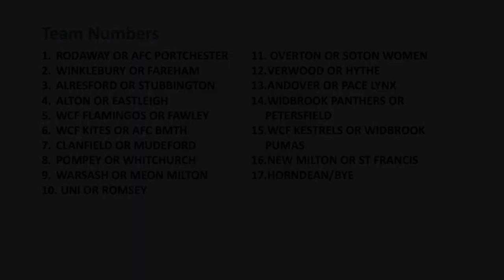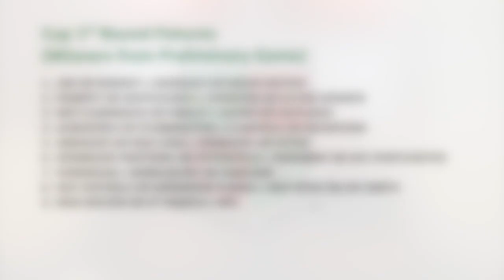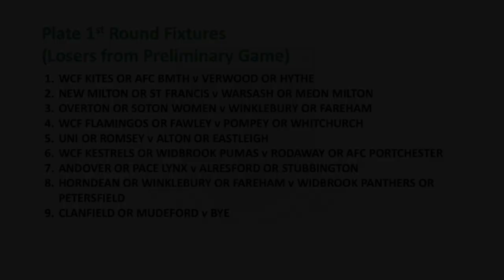2019/20 U12 Cup & Plate 1st Round Draw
2019/20 U12 Cup & Plate 1st Round Draw